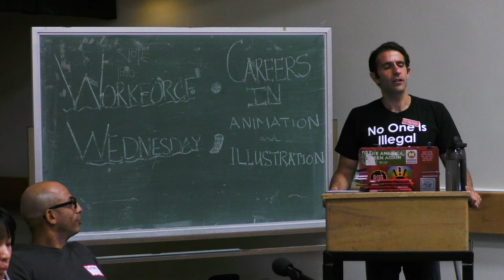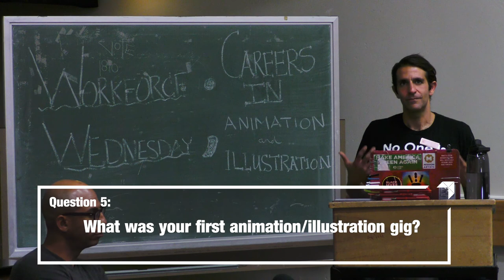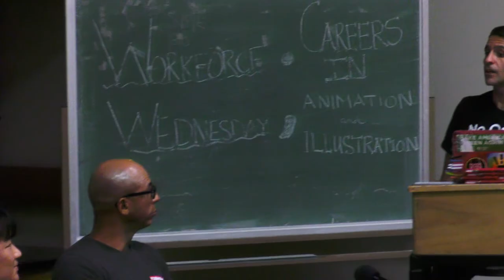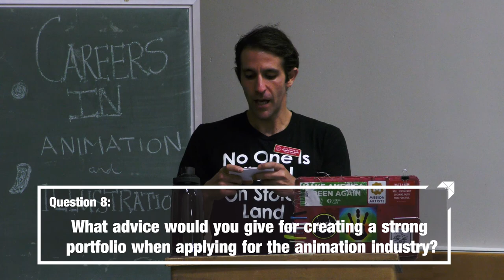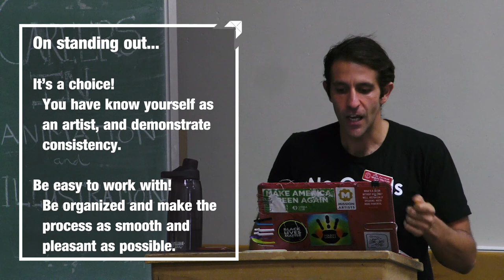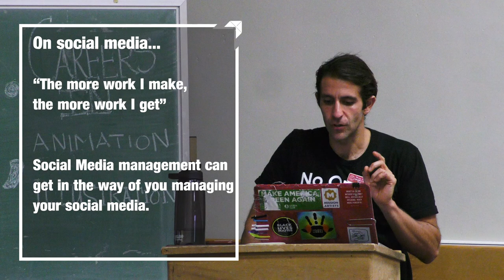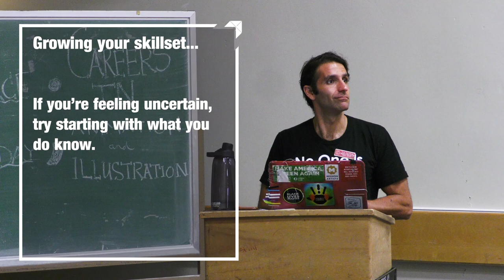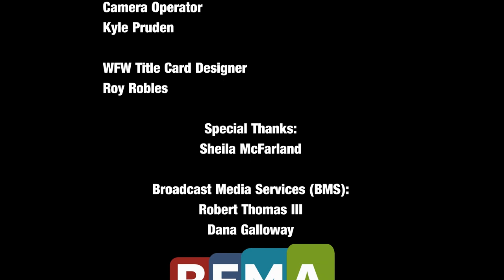Careers in Animation | CCSF WORKFORCE WEDNESDAY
City College of San Francisco presents Workforce Wednesdays. On October 16, 2019, the following panelists shared their insights and career experiences in the Animation Industry:

Arya Zarrinkelk | Moderator
Sirron Norris | Former Lead Artist for Bob's Burgers
Fanny Luor | Illustrator at Dropbox
Melanie Chopko | Visual Note Taker
Charlie Canfield | Emmy award-winning animator at Dropper